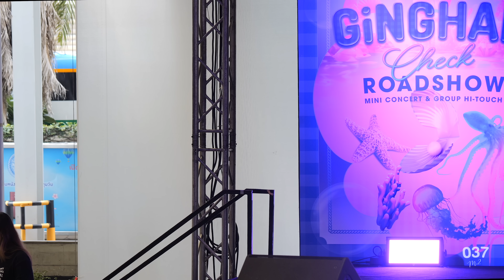BNK48 @ 𝗕𝗡𝗞𝟰𝟴 𝟰𝘁𝗵 𝗔𝗹𝗯𝘂𝗺 "𝗚𝗶𝗻𝗴𝗵𝗮𝗺 𝗖𝗵𝗲𝗰𝗸" 𝗥𝗼𝗮𝗱𝘀𝗵𝗼𝘄 𝗠𝗶𝗻𝗶 𝗖𝗼𝗻𝗰𝗲𝗿𝘁, MBK Center [Full Fancam 4K 60p]230930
230930 BNK48 - Gingham Check @ 𝗕𝗡𝗞𝟰𝟴 𝟰𝘁𝗵 𝗔𝗹𝗯𝘂𝗺 "𝗚𝗶𝗻𝗴𝗵𝗮𝗺 𝗖𝗵𝗲𝗰𝗸" 𝗥𝗼𝗮𝗱𝘀𝗵𝗼𝘄 𝗠𝗶𝗻𝗶 𝗖𝗼𝗻𝗰𝗲𝗿𝘁, MBK Center [Full Fancam 4K 60p]